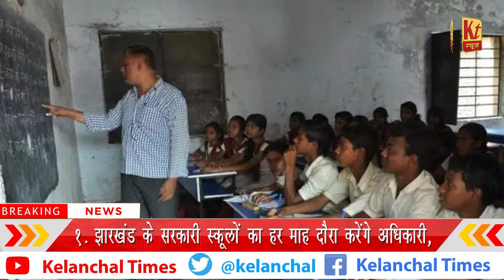।। 24 नवंबर 2022 ।। झारखण्ड की खास खबरें।। केलांचल टाइम्स II